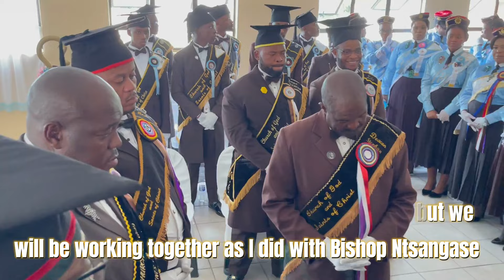Passover 2024 New Associate Bishop PV Mdaka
Bishop PV Mdaka Associate
2024 Passover & days of unleavened bread will go down as one of the historic memorials in the church in Africa

We saw Bishop SSJ Ntshangase relinquishing his executive powers after 52 years of leadership in Africa a rare act in leadership. Bishop ZEM took on the baton to lead the new “top notch “ era.

Step in the new Associate Bishop PV Mdaka from a great lineage of the late Evangelist At Large SP Mdaka. Bishop PV Mdaka was ordained a deacon  in 1978  an office he served for almost 18 years before being ordained an Elder in 1995 and sent to Daveyton.

2009 saw Him being elevated to the position of Evangelist Counsellor and armour bearer to then Executive officer Bishop SSJ Ntshangase. Evangelist At Large was his next office in 2018 then made District Evangelist of Gauteng the following year.

Bishop Philip V Mdaka also serves as the President of the Presbytery Board and becomes the first Bishop from and stationed in the province of Gauteng.
A humble cheerful man often tagged as approachable, friendly yet strict.

Gauteng Mpumalanga District (GMD) welcomes Bishop PV Mdaka in celebration of his ordination and ministry this sabbath at Daveyton Tabernacle!